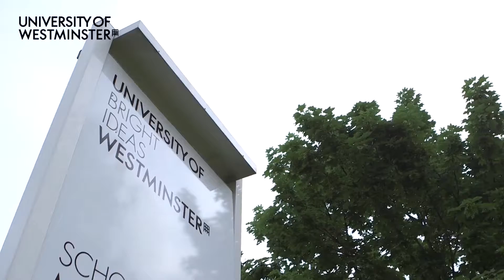International Student Experience (French subtitles)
Hear from our international students and their experiences at the University of Westminster.